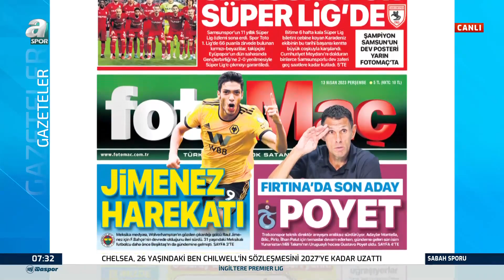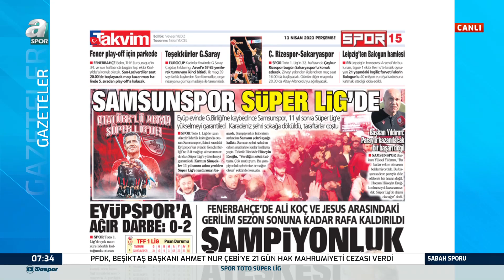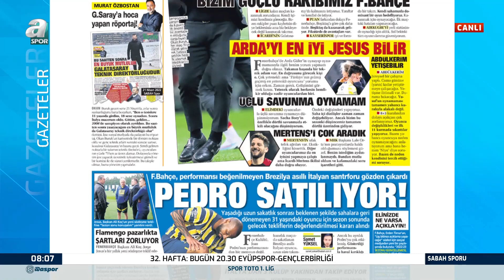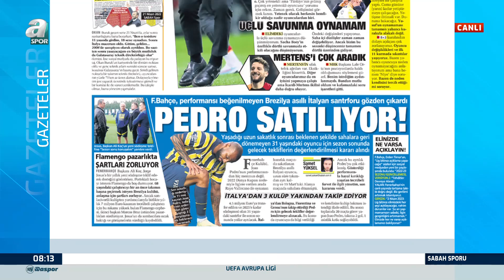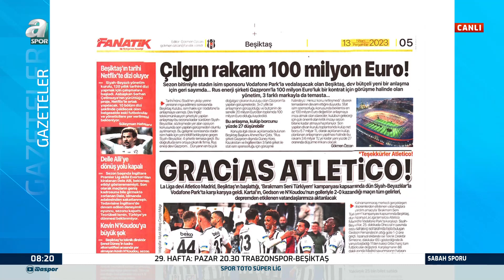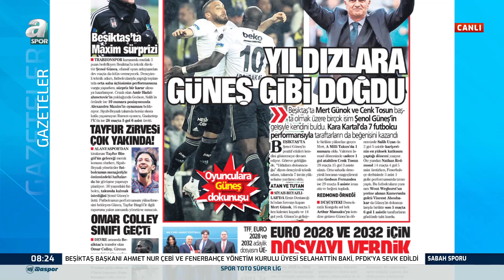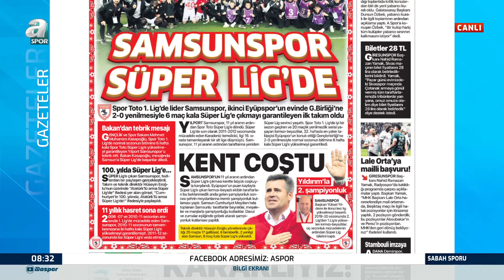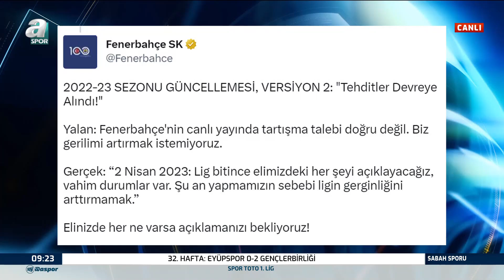Taner Karaman'dan Flaş Fenerbahçe Yorumu: "Ali Koç'un Devam Etme Niyeti Varsa..." / A Spor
Taner Karaman'dan Flaş Fenerbahçe Yorumu: "Ali Koç'un Devam Etme Niyeti Varsa..." / A Spor / Sabah Sporu / 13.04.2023